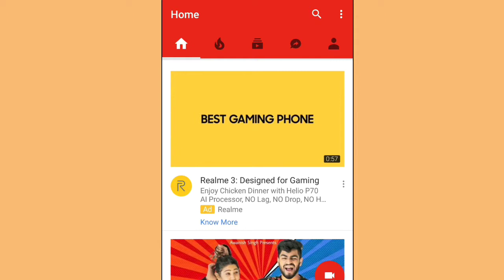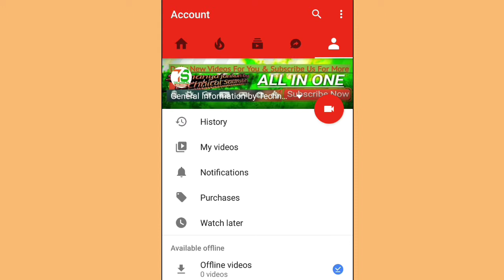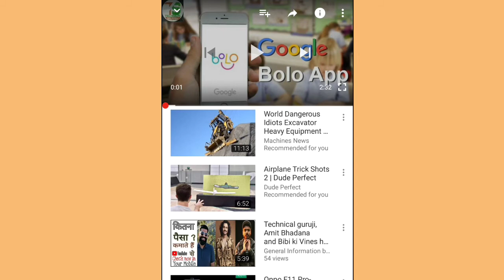How to pin comments in your YouTube videos || Pinning comments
Friends,
Apko Maine is video me bataya hai ki aap apne YouTube video me comments ko kaise pin kar sakte hai.
[ I have told you in this video by which way can you pin your comments in your YouTube videos.]

Topic covered :-

1) Apne YouTube videos pe comments ko kaise pin Karen
2) How to get your comments in top
3) How to pin comments in our videos
4) Apne comments ko uper kaise laye
5) Comments ko pinned​ kaise Kiya jata hai in hindi
6) How to pinned comments in your YouTube videos in hindi
7) Apne Android mobile me comments ko kaise pin Karen
8 ) Pinned problem solved

                      ***Thank you so much*** My Mic :-
My Camera :-
My Tripod :-